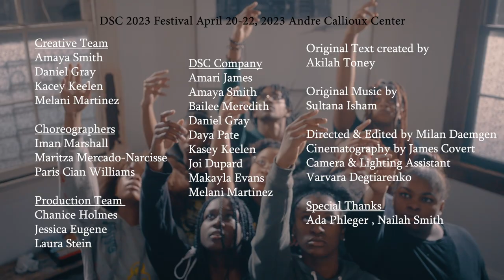DSC 2022 FILM (Trailer)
DSC 2023 Festival April 20-22, 2023 Andre Callioux Center

Creative Team
Amaya Smith
Daniel Gray
Kacey Keelen
Melani Martinez

DSC Company
Amari James
Amaya Smith
Bailee Meredith
Daniel Gray
Daya Pate
Kasey Keelen
Joi Dupard
Makayla Evans
Melani Martinez

Choreographers
Iman Marshall
Maritza Mercado-Narcisse
Paris Cian Williams

Production Team
Chanice Holmes
Jessica Eugene
Laura Stein

Original Text created by
Akilah Toney

Sultana Isham

Produced by
Milan Daemgen - Director & Editor
Cinematographer - James Covert
Camera & Lighting Assistant- Varvara Degtiarenko

Special Thanks to: Ada Phleger , Nailah Smith